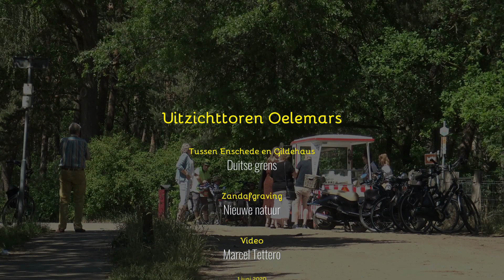Uitkijktoren en vogelkijkhut aan de Oelermars bij Losser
Het gebied tussen Losser en Gronau leent zich voor een heerlijke fietsrit met bezoeken aan de uitkijktoren en de vogelkijkhut aan de zandafgraving bij de grens. Bijzondere vogels zijn er te zien maar genieten doe je ook op de enorme uitkijktoren vanwaar uit je de Alphatoren in Enschede, maar ook de kerk van Gronau en watertorens van voormalige fabriekspanden in Overdinkel en Losser kunt zien. De dinkel wijst de weg langs de prachtige natuur in de directe omgeving van bijvoorbeeld het prachtige Lutterzand en het arboretum Poort Belten.